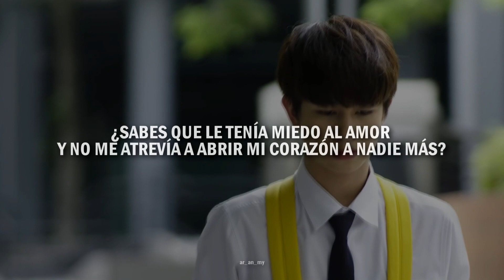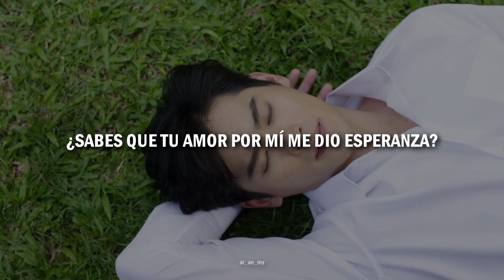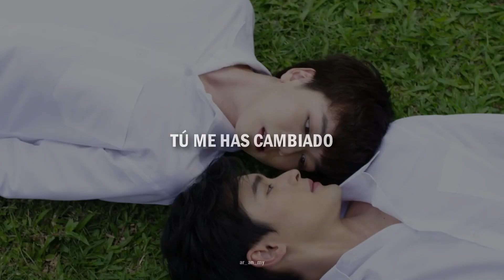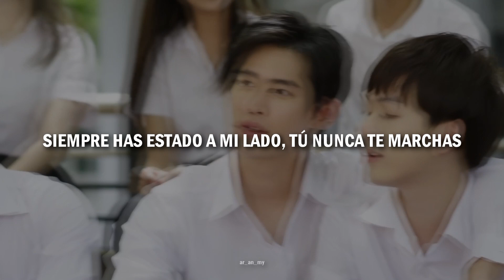รวมนักแสดง (Elenco) - โชคดีแค่ไหน (How Lucky) | Until we meet again | Sub. Español.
Canción: โชคดีแค่ไหน (que afortunado)
Artista : รวมนักแสดงซีรีส์ Until we meet again (ด้ายแดง) - [Elenco de Until we meet again (hilo rojo)]

VERSE 1
róo măi chăn · koie bpen yang ngai
róo măi wâa · koie glua kwaam rák mâi glâa bpèrt jai hâi gàp krai têe năi
jon mêua chăn dâai jer gàp ter
ter tâo nán · bplìan chăn bpen kon mài · bplìan lôhk bpai táng bai

PREHOOK
ter keu kon-nán · gôr ter keu kwaam rák
gôr ter keu kwaam făn têe glaai bpen jing

Hook
róo măi wâa rák · jàak ter bplìan bplaeng chăn
ter tam hâi róo wâa chăn · chôht-dee kâe năi
Just you and I forever

kâe piang glâi chít · kâe piang rao sòp dtaa
ter paa jai chăn loi · bpai glai sùt bplaai fáa
You are my star at night

VERSE2
róo măi chăn · fâo ror piang ter
róo măi rák jàak ter tâo nán têe tam hâi chăn · glàp mee kwaam wăng
prór chăn chêua wâa rák mee jing
ter dterm dtem · dûay rák · mòt táng hŭa jai
chăn chôhk dee kâe năi

sám prehook Hook

BRIDGE
ter maa bplìan bplaeng chăn · bplùk chăn jàak kwaam făn
tam hâi sĭang hŭa jai chăn dang kêun kráng
chăn chôhk dee kâe năi têe chăn dâai póp ter

The day you came into my life
I became the luckiest boy
jon wan têe dâai póp ter
ter yòo dtrong née mâi koie hàang bpai năi

Every time I look into your eyes
It s like looking at the blue sky
ter tam hâi chăn bpen kon mài
róo mái wâa chôhk dee kâe năi
*All the credits of the song to ---*
*All the rights corresponding to its due author*